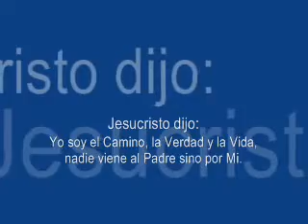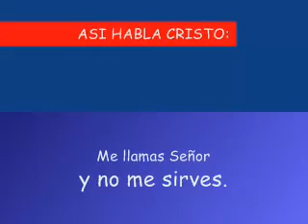El dia del juicio Apocalipsis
mira este vídeo espero que te haga recapacitar
DIOS le dio permiso al DIABLO que gobernara este mundo no caigas en ese juego